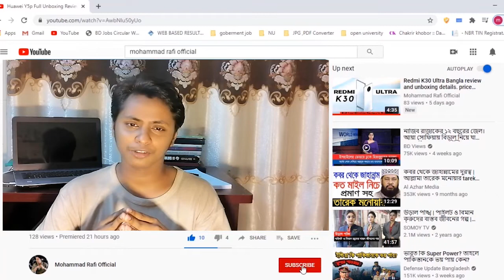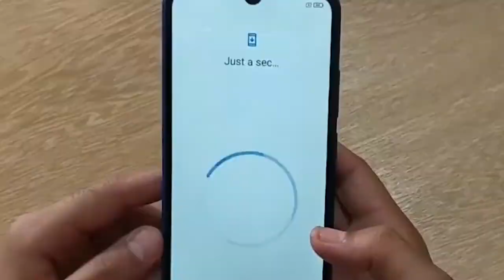Redmi 9C unboxing bangla review in Bangladesh .Xiaomi redmi 9c bangla review.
Redmi  Launch their New Smartphone in Bangladesh . It is "Redmi 9c'".
It has two variant as 2GB Ram and 32GB Rom & other as 3GB RAM & 64GB ROM.
I explain all details with Unboxing review .